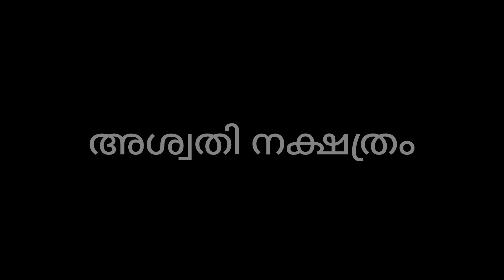അശ്വതി നക്ഷത്രത്തിൻ്റെ പൊതുസ്വഭാവം